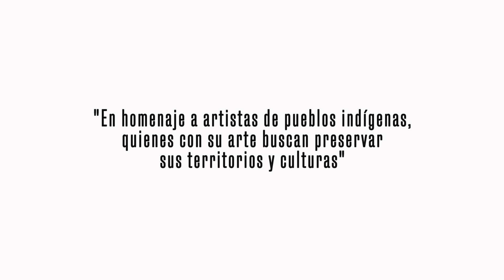"No Están Solos" - Trailer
Sinopsis:
Una mamá armadillo y su hijo viven tranquilamente en el monte del Chaco paraguayo hasta que una monstruosa topadora arrasa con su hogar. ¿Podrán enfrentarse a quienes buscan adueñarse de sus tierras?

Equipo Técnico:
Dirección y guion: Mathias Maciel
Banda Sonora: Fran Villalba
Animación: Andrea Osorio & Alan Paiva
Storyboard y Animática: Jochi (José) Araújo
Producción: Zet Studios

Con el apoyo de Iniciativa Amotocodie & Dinapi Paraguay